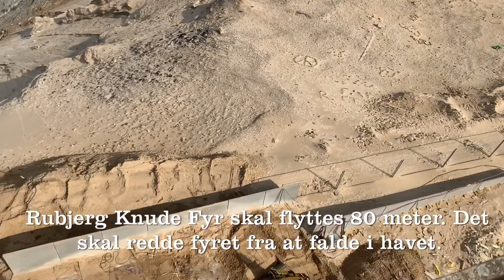Rubjerg Knude Fyr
Rubjerg Knude Fyr skal flyttes. Kjeld Pedersen er i gang med det store projekt.